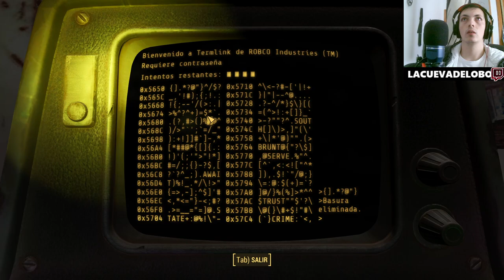😱🎮 ¡Experimento de HalluciGen Inc! 🧪💥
Sumérgete en el apocalíptico mundo de Fallout 4 con este emocionante episodio que revela el impactante experimento de HalluciGen Inc. Descubre los secretos ocultos tras los muros de esta corporación y prepárate para enfrentarte a nuevas amenazas y desafíos. ¡No te pierdas esta aventura llena de acción y misterio! Únete a nuestra serie para explorar cada rincón del yermo, desentrañar intrigas y encontrar valiosos recursos para sobrevivir en este implacable paisaje postapocalíptico.